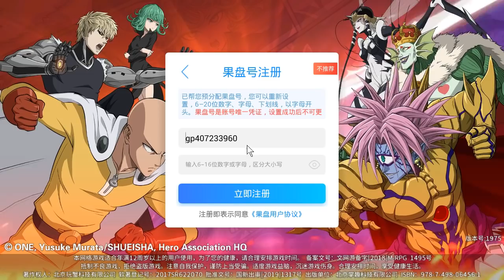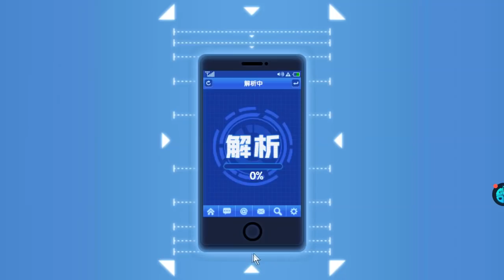[แนะนำเกม] One Punch Man : The Strongest Man เกมตำนานหมัดเดียวดับ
One Punch Man : The Strongest Man  [ 一拳超人：最强之男 ]

One Punch Man Mobile เป็นเกมแนว RPG, Turn-Base ที่จำเอา Manga, Animation ชื่อดังลิขสิทธิ์แท้จากประเทศญี่ปุ่นมาสร้างเป็นเกมภาษาจีน

เว็บไซต์ทางการ One Punch Man : The Strongest Man
*** โหลดเกม ได้ ทั้ง Android และ iOS ***

Android พี่โหลดเกมผ่าน QooApp ครับ :)

** link ข้อมูล ที่มาของคะแนนตัวละครใน clip **
shorturl.at/isRY0